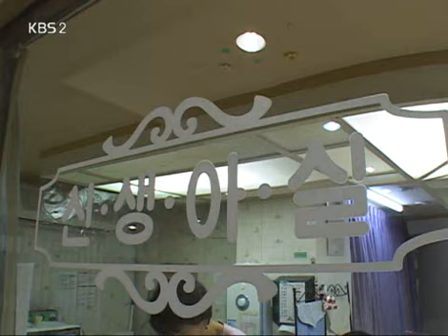인간극장 - Screening Humanity 20080312 #003